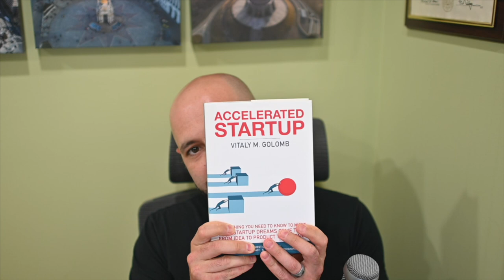Accelerated Startup Academy E4: Raman Frey on Building Communities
On this episode, I talk with Raman Frey about the importance of building authentic communities around your products and companies. Raman is the founder of Good People Dinners, a Bay Area community focused on meaningful conversations, usually over food and drink. These dinners, corporate salons, overnights and retreats bring together professional chefs and thoughtful speakers on a wide range of topics. They’ve been running for 8 years, producing nearly 250 events for organizations, including Mozilla, Synapse, and Frog Design. Since we are all stuck with little physical contact these days, I’ve asked Raman to share his insights on building genuine communities online and offline.

Find me: Golomb.net

Raman Frey: Ramanfrey.com